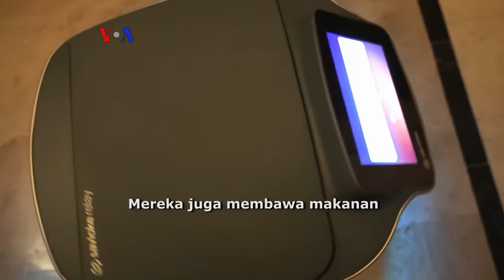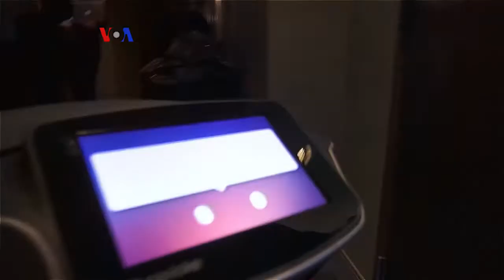Robot Pengantar Dioperasikan Sebuah Hotel di AS - Laporan VOA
Sebuah perusahaan yang berpusat di Silicon Valley, AS memproduksi robot yang bisa mengantarkan barang dan membantu pekerjaan manusia menjadi lebih efisien. Robot pengantar itu sudah dioperasikan sebuah hotel di Las Vegas untuk membawa pesanan barang ke kamar hotel. Berikut laporan Helmi Johannes.